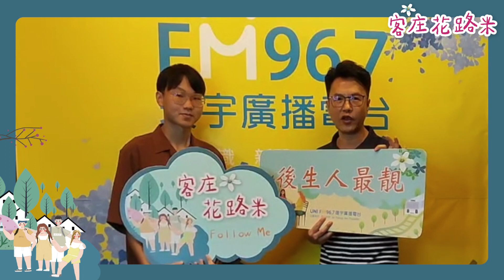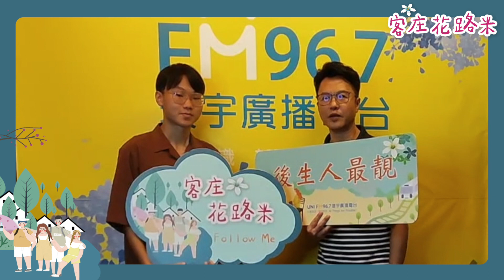客庄花路米「小學堂」｜新世代的客家音樂跟你想的不一樣 ep 37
客庄花路米｜主持人溫士凱
學生特派員｜江晟榮 台南藝術大學應用音樂學系

親自教你客家話 ，讓你輕鬆學客語！
「新世代的客家音樂跟你想的不一樣」